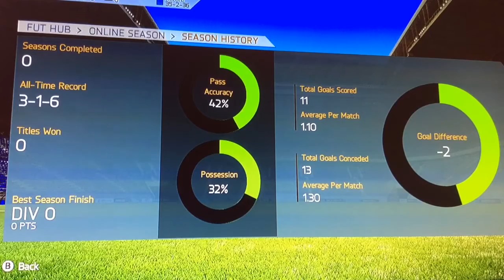Road to glory-[8]-Division 9 here we come!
Today I only need 6 points to get to division 9